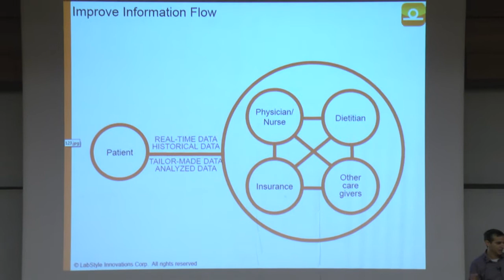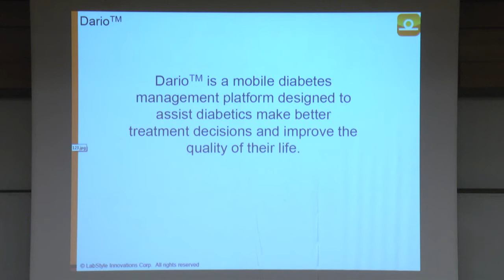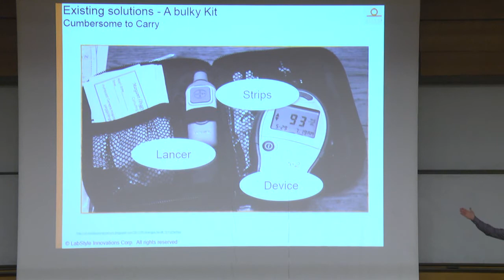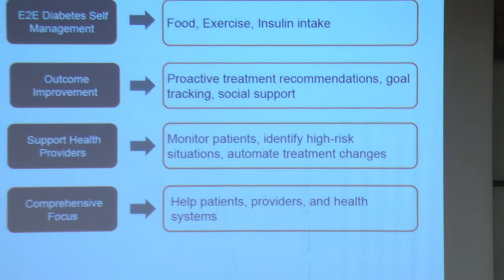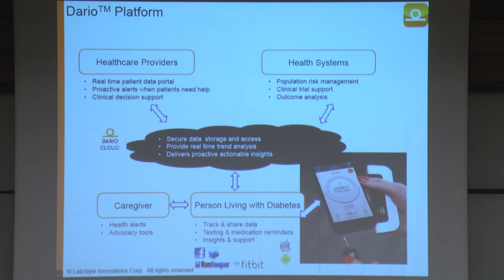End to End Smart Solutions for Diabetes in Mobile Age - Dror Bacher Technion lecture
Lecture delivered at the Social-Mobile-Cloud Meets Medicine @ Technion conference.
"End to End Smart Solutions for Diabetes in Mobile Age" by Dror Bacher of Dario LabStyle.